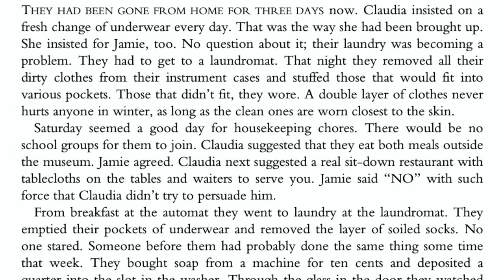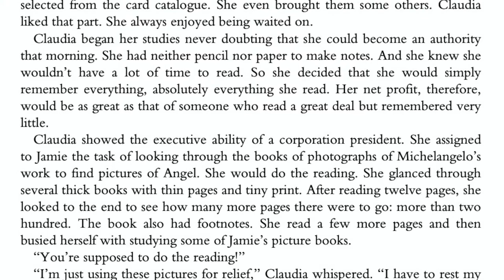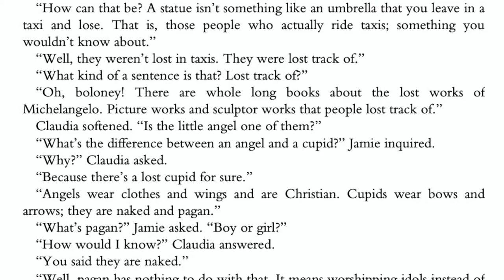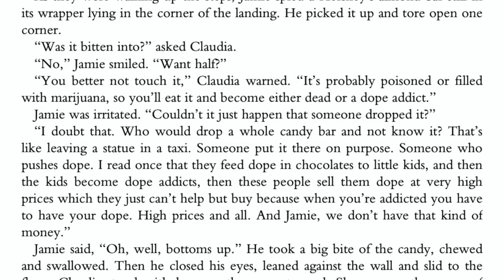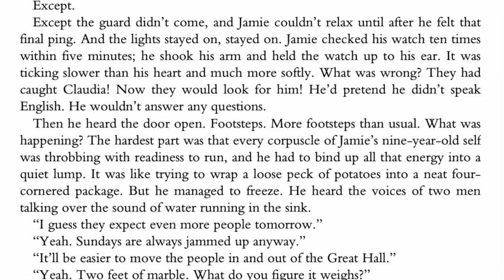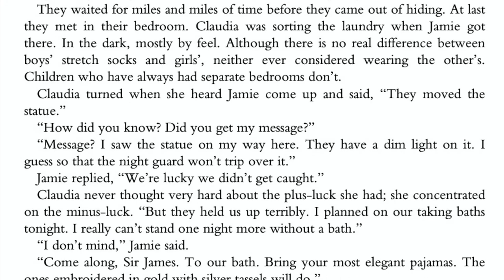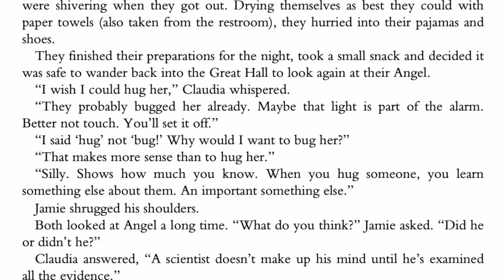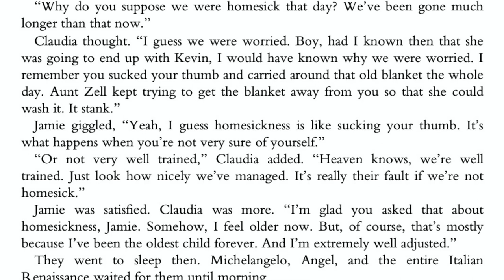Mixed Up Files Chapter 5